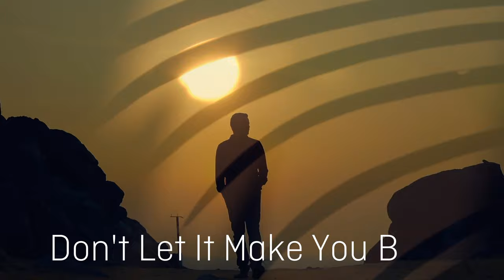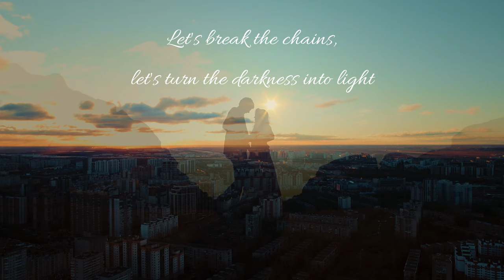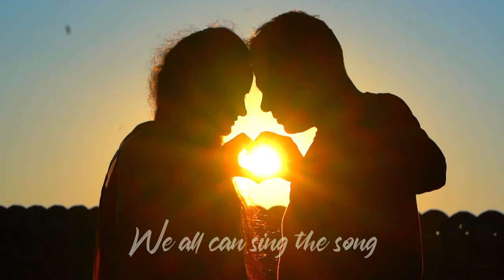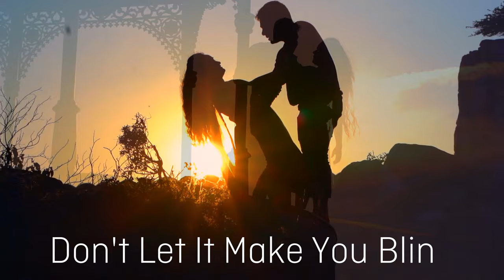Sheela - Spread Your Wings (Official Lyric Video / 29 April 2024)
"Spread Your Wings" is the third single Official Lyric Video taken from "Sheela - Burned Down" CD | Released 29 April 2024 on Lions Pride Music.

Footage & thanks to: Binary Ego, Luis C. Tavera, Naveen G, Nikunj Patel, Pat Whelen, Roman Odintsov, Taryn Elliott & Ton Souza.

Long Time, 02. Burned Down, 03. Claire, 04. Ready, 05. Holdin' On, 06. Reno, 07. Fire Woman, 08. Spread Your Wings, 09. Kickin' Up Dust, 10. Hang Tough, 11. You Got Something.

In the vibrant era of late '80s and early '90s, when Hard Rock ruled the charts and iconic bands were born in the lively streets of L.A., a lesser-known yet equally formidable force emerged from the heart of Germany – Wiesbaden to be precise. It was in this cultural backdrop that five talented musicians converged, forming a band that would redefine Melodic Hard Rock. Thus, SHEELA was born.

Their creative hub was a basement rehearsal space in an old street house, which would later evolve into Markus Teske's legendary BAZEMENT Studio. This studio would become the birthplace of several successful albums for bands like U.D.O., Vanden Plas, Dominci, The New Roses, and more.

In 1995, SHEELA released their debut album, "BURNED DOWN," meticulously crafted and recorded at the BAZEMENT Studio. The album, showcasing a blend of powerful vocals, compelling guitar lines, and intricate arrangements, achieved instant success in Japan. Renowned magazines like BURRN and ROCK HARD recognized their potential, with the former awarding the album 87 points.

"BURNED DOWN" opens with the captivating "LONG TIME," a track featuring a memorable guitar line in the chorus. The album progresses through the anthemic "READY" and the soulful "HOLDIN' ON," leaving an indelible mark on the Hard Rock scene of the time. The success of the album paved the way for a tour and, later in 1995, personnel changes in the band.

Their second album, "CHANGES," dropped in 1997, again making waves in Japan before conquering European audiences during a tour with Canadian superstars SAGA. In the subsequent years, SHEELA shared stages with legendary acts like FATES WARNING, won the KARLSBERG CHALLENGE, and made a mark in the USA by performing at the STURGIS RALLY alongside bands like STYX and REO SPEEDWAGON.

The journey continued with their third album, "STRAIGHT HEARTED ONES" (2001), featuring guest musician Michael Sadler of SAGA. SHEELA toured extensively, opening for heavyweights like NAZARETH, MANFRED MAN, POISON, and even sharing the stage with Germany's most successful Rockband – THE SCORPIONS.

However, like any great rock story, SHEELA encountered lineup changes, and in 2002, Markus Teske bid farewell, leaving Christian Moser as the sole remaining member of the original lineup.

Despite the changes, SHEELA's impact endured, with discussions and online buzz surrounding their music even in 2018. Described as "One of Germany's secrets," the timeless classics "LONG TIME" and "BURNED DOWN" continue to resonate with fans, prompting a resurgence in interest.

In 2023, SHEELA signed a landmark deal with Lions Pride Music, a renowned record label based in Denmark. This collaboration brought forth a reissue of their debut album "Burned Down," remixed, remastered, and adorned with a new artwork. This worldwide release on CD and Digital platforms reintroduced the timeless magic of SHEELA to a global audience, reaffirming their status as pioneers of Melodic Hard Rock.

SHEELA's journey, marked by musical evolution, international recognition, and an enduring legacy, is a testament to the band's commitment to creating timeless Hard Rock that transcends eras. As we look back at the album that started it all, "BURNED DOWN," SHEELA's legacy lives on, leaving an indelible mark on the history of German rock.

Special Guests:
Patricia Loesch - Backing Vocals
Martin Hofmann - Backing Vocals
Robert Henrich – Harp
Stefan Djokic - Slide Guitar

Recorded in 1995 @ Bazement Studios, Wiesbaden, Germany 1995.
Re-Mixed & Re-Mastered by Markus Teske @ Bazement Studios 2023
Produced by Sheela
Chris Siloma : Chris Siloma
Executive Producer: Carsten Nielsen